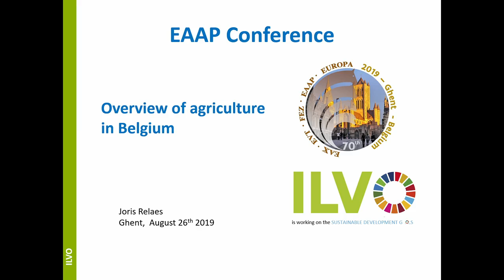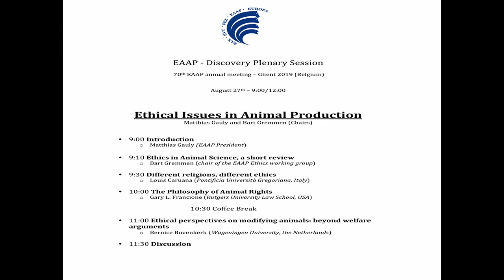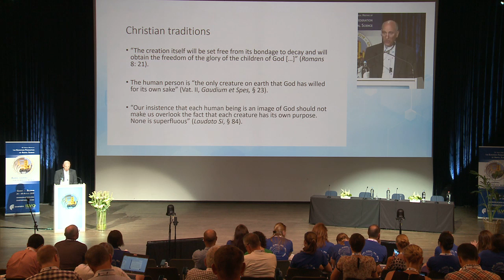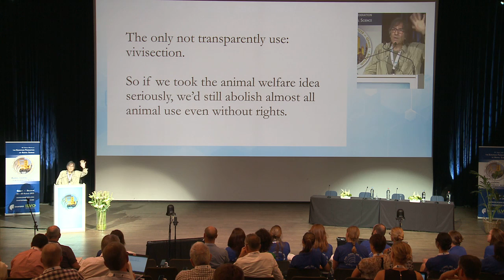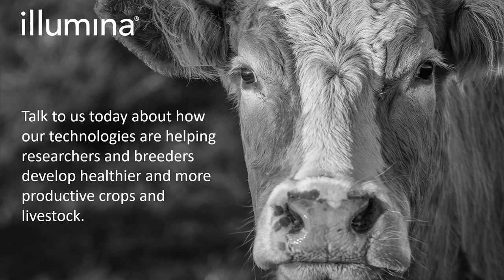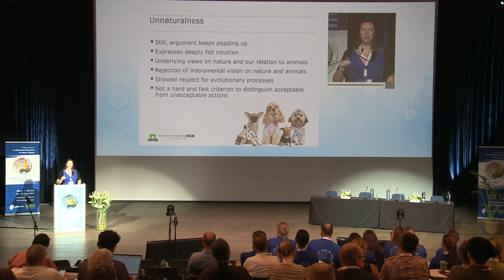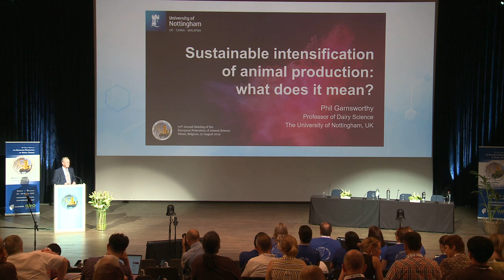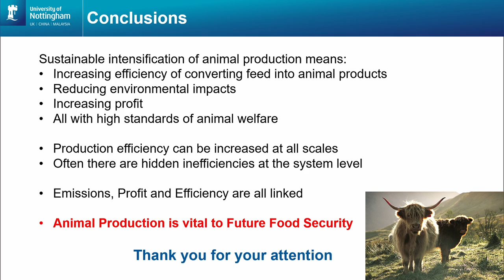Plenary session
0:14:14 - Belgium presentation (video)
0:18:35 - Presentation of Belgian agriculture (Joris Relaes)
0:45:50 - Introduction (Matthias Gauly)
0:50:13 - Bart Gremmen
1:12:58 - Louis Caruana
1:49:32 - Gary Francione
3:00:24 - Bernice Bovenkirk
3:34:54 - Discussion
4:06:09 - Phil Garnsworthy